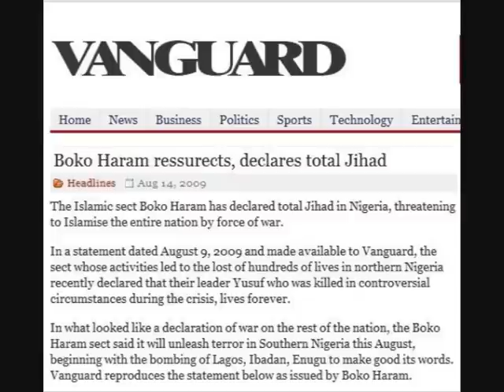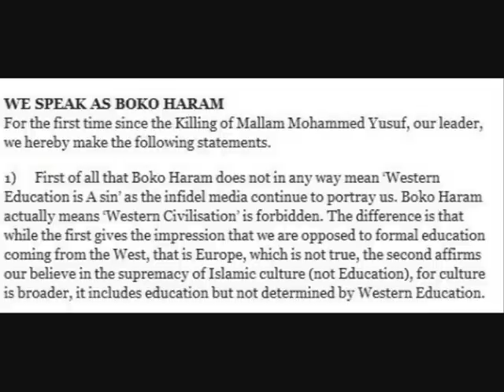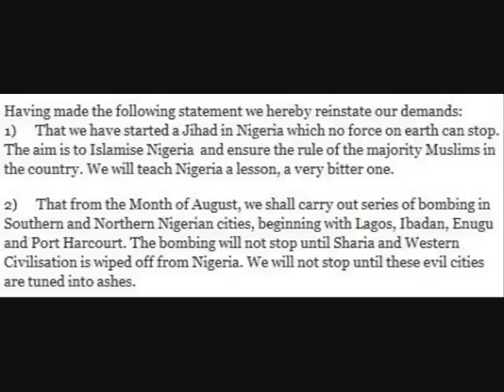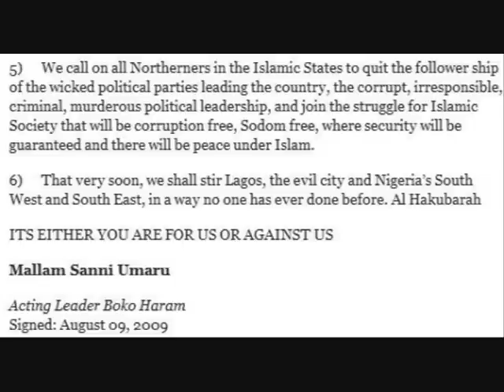Boko Haram resurrects: Yusuf the dead terrorist.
Nigerians, Jihads and the Boko Haram

Boko Haram resurrects, declares total Jihad

Boko Haram, the Nigeria extreme movement, resurrects

Boko Haram leader Mohammed Yusuf